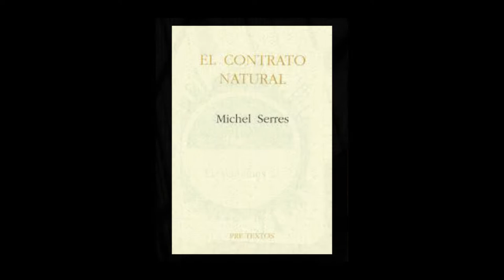YoRecomiendo El contrato Natural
El profesor Alexander Niño Soto de la Universidad del Norte, recomienda el libro “El contrato natural” del filósofo francés Michle Serres, publicado en 1991, por la editorial Pre-Textos.